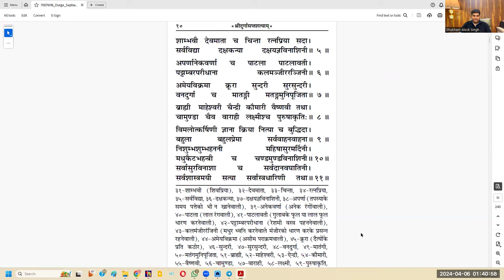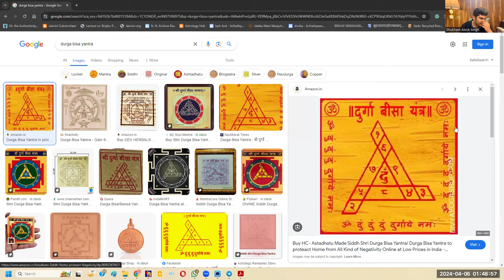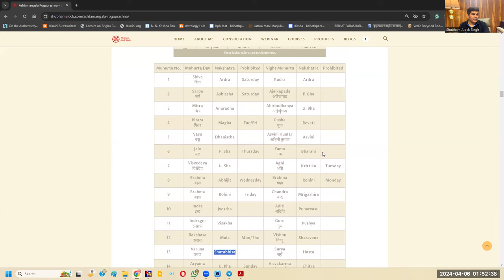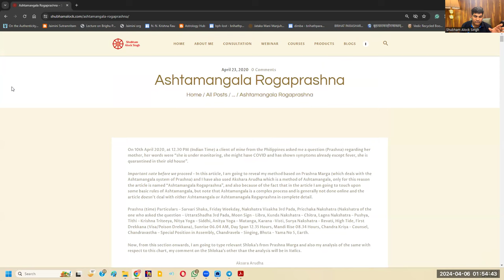108 Names of Goddess Durga: Miraculous Remedy | Durga Ashtottara Shatanama & Shatanamavali